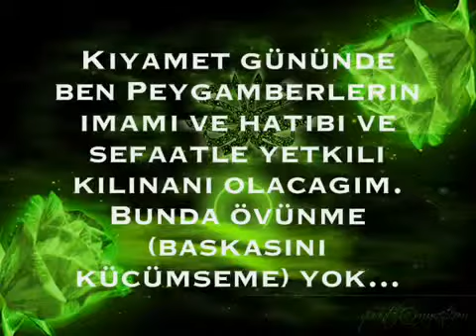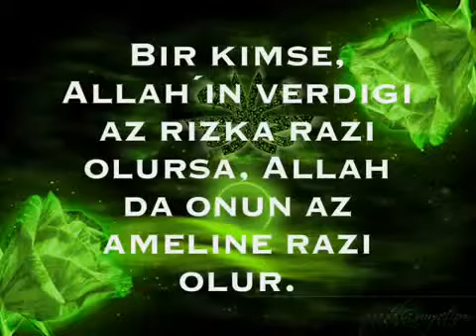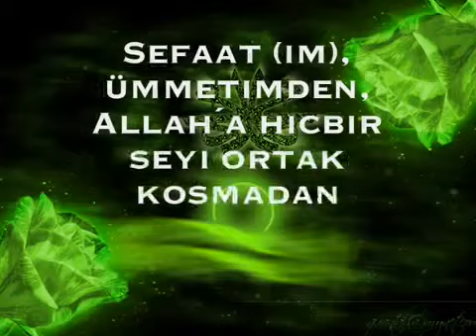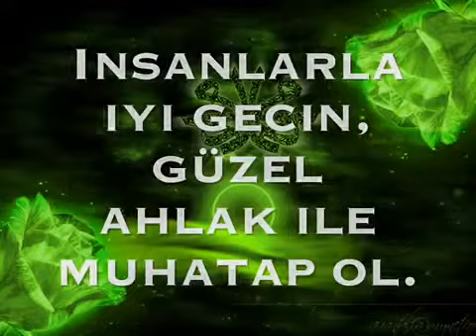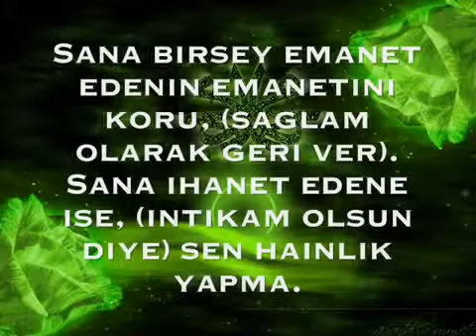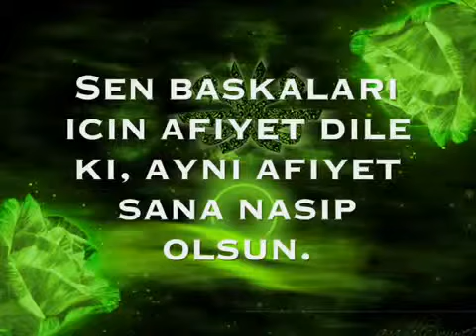Peygamberimiz a s dan Altın Sözler !!!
HALİT ÖZYÜREK